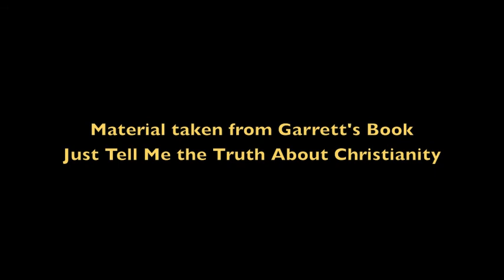EXCLUSIVE Re-Discovered 7th Crusade Material - ALL NEW! The Seventh Crusade (26)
$1, $2, $5, $10, $20, we are grateful and really need you.

I recommend realcrusadeshistory.com for expert information on the Crusades.  There is also a youtube channel of the same name.

Decretals are decisions of a Pope that determine Ecclesiastical law

The Khwarazmian dynasty also known as the Khwarezmid dynasty, dynasty of Khwarazm Shahs, and other spelling variants; from (Persian: ‫خوارزمشاهیان‬‎, Khwārazmshāhiyān‎ "Kings of Khwarezmia") was a Persianate Sunni Muslim dynasty of Turkic mamluk origin.The dynasty ruled large parts of Greater Iran during the High Middle Ages, in the approximate period of 1077 to 1231, first as vassals of the Seljuks and Kara-Khitan, and later as independent rulers, up until the Mongol invasion of Khwarezmia in the 13th century. Wikipedia [October 20, 2016]

The Ayyubid dynasty (Arabic: الأيوبيون‎‎ al-Ayyūbīyūn; Kurdish: دووگەلی ئەییووبی‎ Dûgela Eyûbiyan) was a Muslim dynasty of Kurdish origin, founded by Saladin and centered in Egypt. Wikipedia [October 20, 2016]

“Translations and Reprints from the Original Sources of European History ‘Letters from Crusaders’ edited by Dana Carleton Munro, A.M. Published by The Department of History of the University of Pennsylvania 1902 Rolls Series, M. Paris, Chron. Maj. VI, pp 155 ff. Latin. Ia800302.us.archive.org

Al-Malik as-Salih Najm al-Din Ayyub (Arabic: ‫الملك الصالح نجم الدين ايوب‬‎‎) (Nickname: Abu al-Futuh أبو الفتوح ) (Cairo, 5 November 1205 – 22 November 1249 in Al Mansurah), also known as al-Malik al-Salih was the Kurdish Ayyubid ruler of Egypt from 1240 to 1249.

Amir Fakhr al Din Ibn was a diplomat whose aim was to offer gifts and present Al Kamil’s position to Frederick II

Robert I, called the Good, was the first Count of Artois, the fifth son of Louis VIII of France and Blanche of Castile. Wikipedia [September 9, 2016]

Al-Muazzam Turanshah was Al Kamil’s long time rival and a member of Ayyubid Dynasty, he became Sultan of Egypt for a brief period in 1249–50. Turanshah was not trusted by his father, who sent him to Hasankeyf to keep him away from Egyptian politics. He learned of his father's death from Faris ad-Din Aktai, commander of his father's Bahri Mamluks, who had been sent from Egypt

“From Saladin to the Mongols: The Ayyubids of Damascus 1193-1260,” Humphreys, R. Stephen, p.301

Saqāliba (Arabic: صقالبة, sg. Siqlabi) refers to Slavic slaves, kidnapped from the coasts of Europe or in wars, as well as mercenaries in the medieval Muslim world, in the Middle East, North Africa, Sicily and Al-Andalus. It is generally thought that the Arabic term is a Byzantine loanword: saqlab, siklab, saqlabi etc. is a corruption of Greek Sklavinoi meaning Slavs (from which the English word slave is also derived. The word is often misused to refer only to slaves from Central and Eastern Europe, but it refers to all Eastern Europeans and others traded by the Arab traders during the war or peace periods.